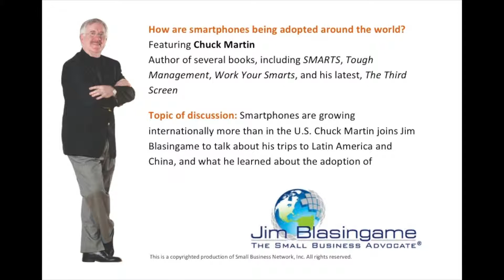Jim Blasingame with Chuck Martin April 12, 2012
Smartphones are growing internationally more than in the U.S. Chuck Martin joins Jim Blasingame to talk about his trips to Latin America and China, and what he learned about the adoption of smartphones there.